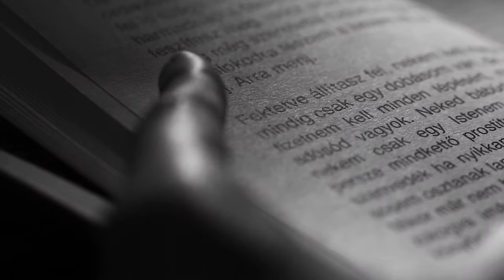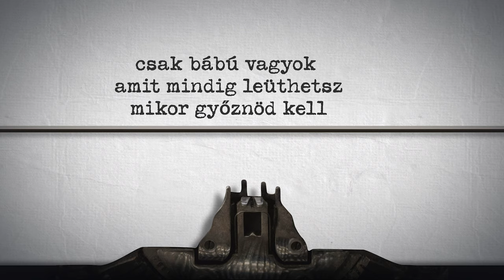HAIKU 321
Írta - Ivády Gábor
Előadja - Marjai Virág

Producerek - Ivády Gábor és Gál Kornélia
D.O.P. - Fehér Krisztián
Make up - Schlovicskó Katalin
Vágás és digitális utómunka - Gál Kornélia

Köszönet az X-Trame Stúdiónak és a Lux-Mix Kft-nek!